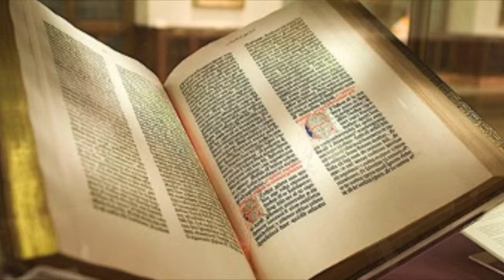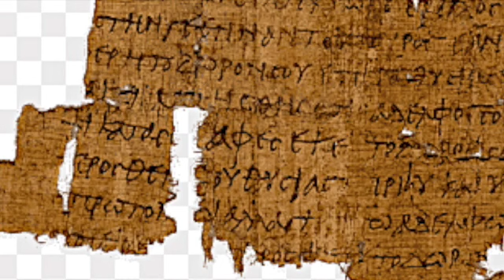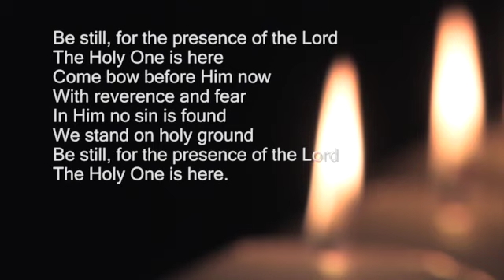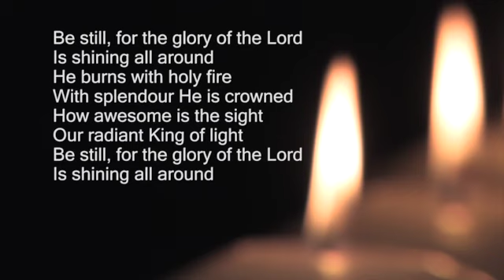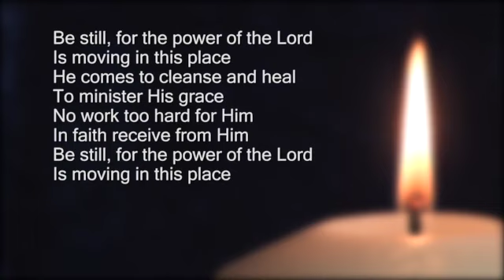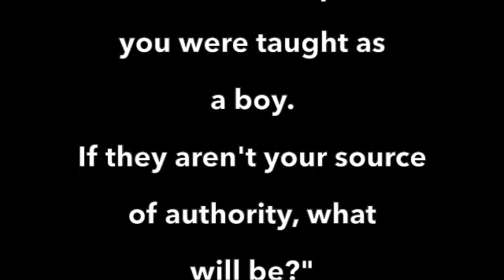Time to reflect October 24th 2021 SD 480p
Last Sunday in Trinity.  Paul tells Timothy to have confidence in the Hebrew Scriptures he was taught as a boy.  If they aren't his source of authority, what - or who - will be?